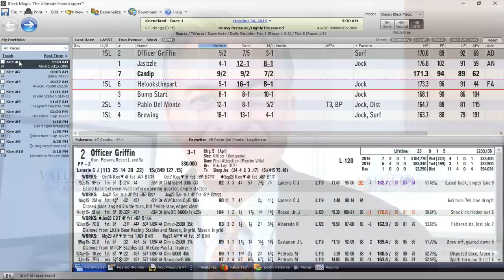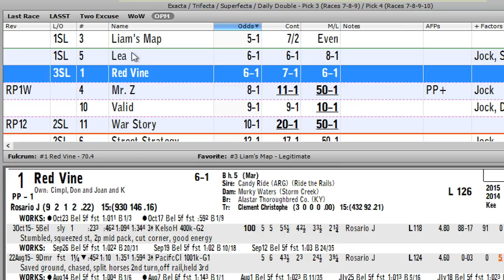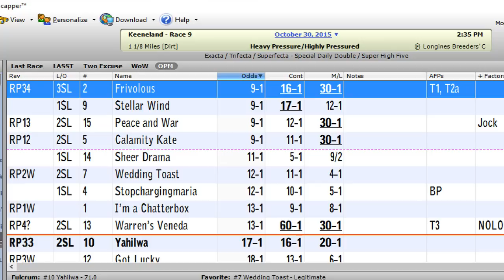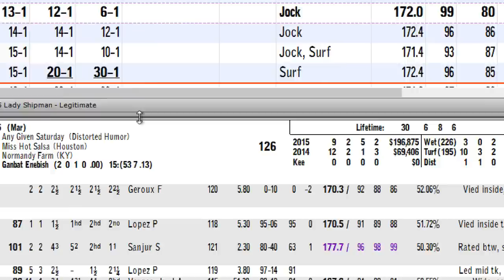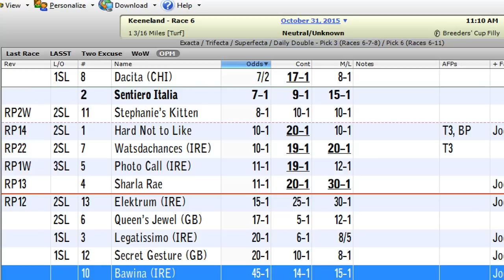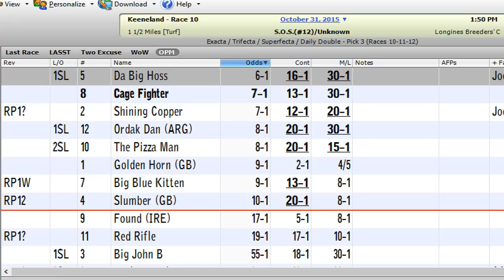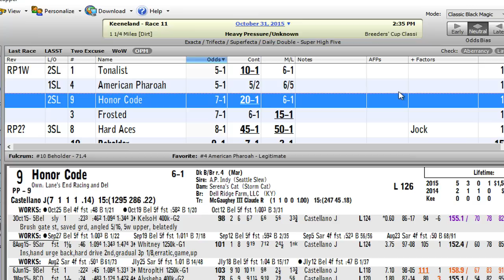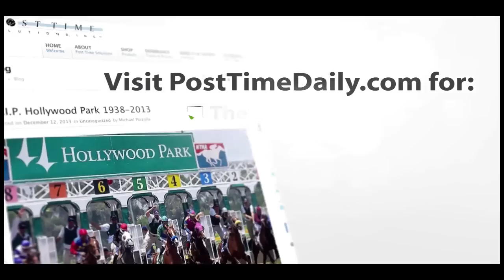Michael Pizzolla's 2015 Breeders' Cup ValueCapping™ Rant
In this video, noted handicapping expert, Michael Pizzolla, author of Handicapping Magic and publisher of Post Time Daily 2.0™, discusses the 2015 Breeders’ Cup races from Keeneland. He gives a unique look at how an expert uses odds lines days before the races to assess whether there will be a potential value investment in the races.